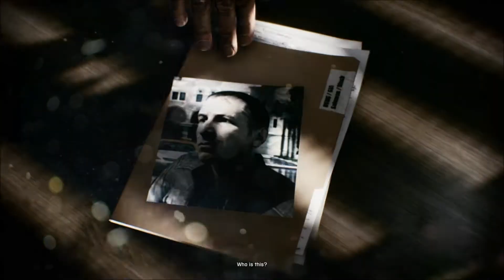Battlefield 3 Campaign Part 1 + 2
This is the beggining of my Battlfield 3 Campaign Walkthrough! I will be getting my microphone working soon but at the moment it is fuzzy and you hear alot of 'ssss'ing when I speak so I'm trying to fix that. Played in 1080p on the 'High' preset with the LOWESTframe being 48 and the AVERAGE 60. I'm running the game on : Intel Core i5-2500k @ 4.3GHz (3.33GHz stock) and a MSI GTX 560 Ti HAWK 1 GB VRAM with 8 GB DDR3 RAM.